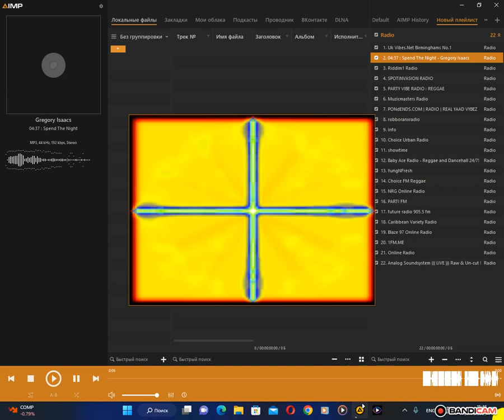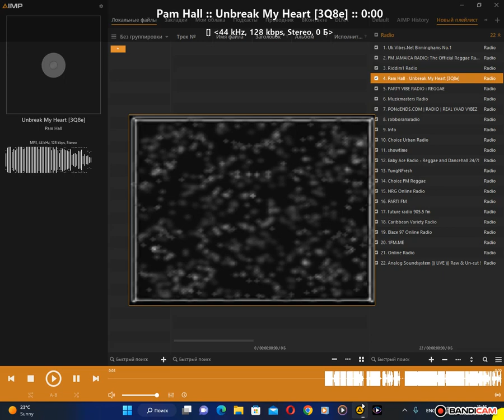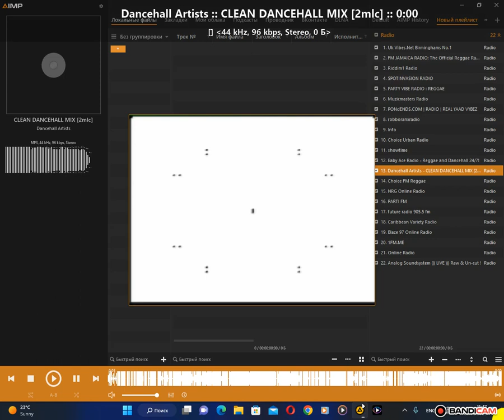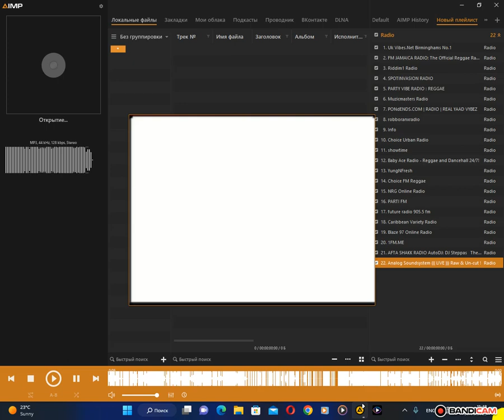internet-radio - Dancehall (AIMP) (09.08.2023)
AIMP: Funk'n Easy :: sket (v1.0b) {lite}